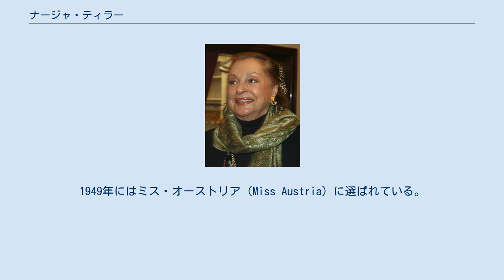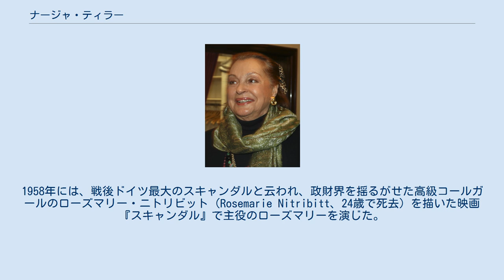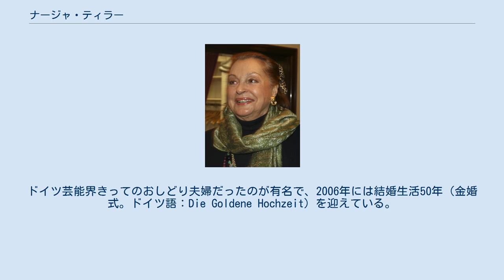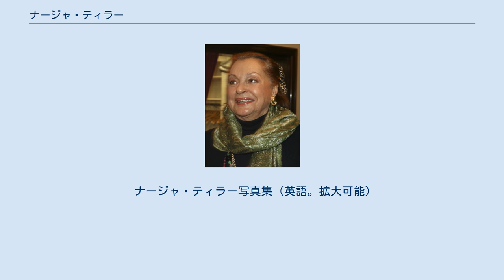ナージャ・ティラー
ナージャ・ティラー（Nadja Tiller、1929年3月16日 - ）は、オーストリア出身のドイツで活躍している女優。
日本語では他にナージャ・テイラー、ナジャ・ティラー、ナジャ・テイラー、ナディア・ティラー、ナディア・テイラーの表記もある。
 ウィーンで生まれる。
父は俳優、母はオペレッタの歌手兼女優。
学校に通いながらバレエを習い、のちに有名なマックス・ラインハルト・ゼミナールで演技を学ぶ。
1947年に舞台デビュー。
ファッションモデルとしても活動する。
1949年にはミス・オーストリア（Miss Austria）に選ばれている。
 映画には1949年に初出演。
以降1950年代から1970年代半ばにかけ、主演女優として数々の映画に出演。
1958年には、戦後ドイツ最大のスキャンダルと云われ、政財界を揺るがせた高級コールガールのローズマリー・ニトリビット（Rosemarie Nitribitt、24歳で死去）を描いた映画『スキャンダル』で主役のローズマリーを演じた。
この作品は第19回ヴェネツィア国際映画祭イタリア批評家賞と第16回米国ゴールデングローブ賞外国語映画賞（Samuel Goldwyn International Award）を受賞し、彼女の代表作の一つとなっている。
1960年には映画『Labyrinth』（日本未公開、1959年）でドイツ映画賞銀賞を受賞。
 ドイツ・オーストリア映画のみならず、フランス映画・ハリウッド映画・イタリア映画にも出演し、ジャン＝ポール・ベルモンド、ジャン・ギャバン、ミレーヌ・ドモンジョ、マルチェロ・マストロヤンニらと共演するなど国際的に活躍。
ロベルト・ロッセリーニ監督の映画『Anima nera』（日本未公開、1962年）、ジュリアン・デュヴィヴィエ監督の映画『火刑の部屋』（1962年）、ルネ・クレマン監督の映画『危険なめぐり逢い』（1975年）などヨーロッパ映画界の巨匠達の作品にも出演している。
 1970年代半ば以降はテレビドラマで活躍しているが、2005年には俳優のティル・シュヴァイガーが監督&主演を務めた映画『裸足の女』にシュヴァイガー演じるニックの母親役で出演。
この『裸足の女』は東京で開催されたドイツ映画祭2006でも上映され、健在ぶりを示した。
2009年も映画とTVムービーに出演。
 私生活では1956年に俳優のワルター・ギラーと結婚。
ドイツ芸能界きってのおしどり夫婦だったのが有名で、2006年には結婚生活50年（金婚式。ドイツ語：Die Goldene Hochzeit）を迎えている。
そして、同年に夫婦でバンビ賞の功労賞を受賞した。
彼との間に子供が2人いる。
日本公開作では映画『火刑の部屋』と映画『女と男のある限り』（1963年）の2作に夫婦で一緒に出演している。
 2000年、ドイツ連邦共和国功労勲章を受章。
 2011年12月15日、夫のワルター・ギラーと死別。
 ^ 2006年11月30日、シュトゥットガルトのベンツ博物館で開催された授賞式に夫婦で出席。
下記リンクでは授賞式で元サッカー選手のフランツ・ベッケンバウアーと一緒に写った写真も紹介されている。
 ナージャ・ティラー写真集（英語。拡大可能）